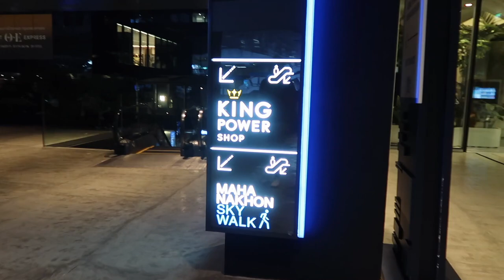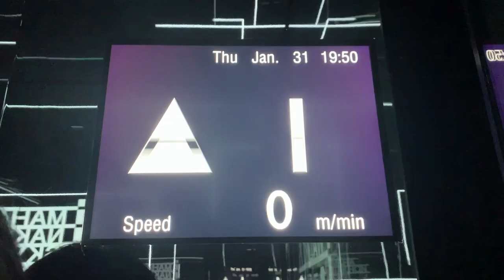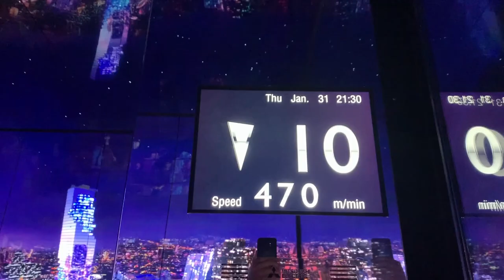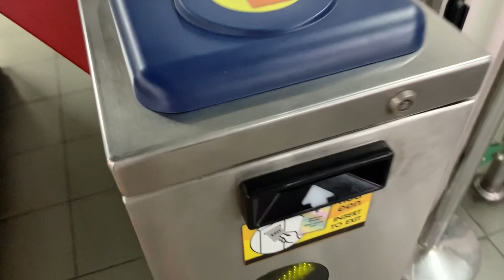Thailand Travel vlog: One Night in Bangkok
I den här videon befinner vi oss i Bangkok och bor på The Berkeley Hotel som ligger bredvid The Neon Market.
Vi shoppar på Platinum Fashion Mall och MBK. Vi besöker även Bangkoks högsta byggnad, Mahanakhon. Som är 314 m hög! Jag gick på deras skywalk, det var såååå läskigt!
Jag åker även skytrain för första gången. Förstår inte varför vi inte gjorde det oftare? Istället för att sitta fast i trafik hela tiden. Next time iaf! :)